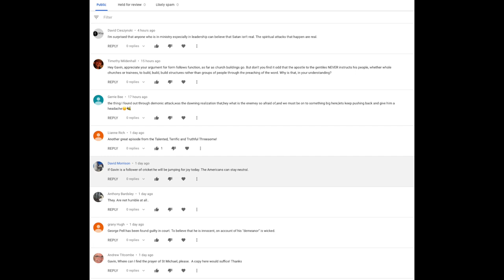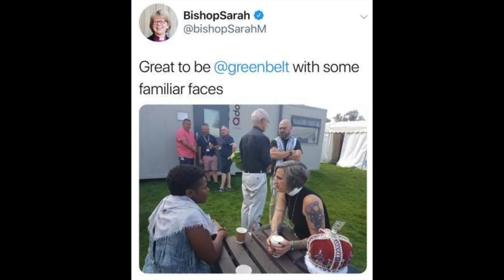Anglican Unscripted 527 - The Firewall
Has Latimer and Ridley's Candle been blown out the prevailing leadership in the Church on England?